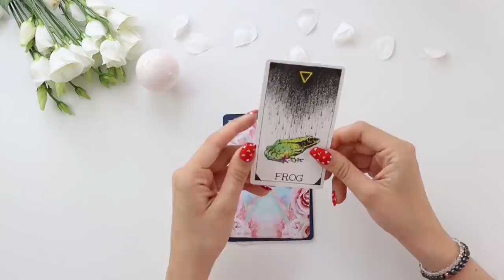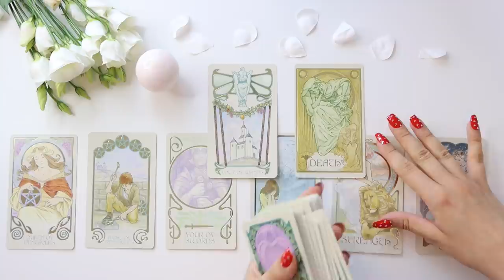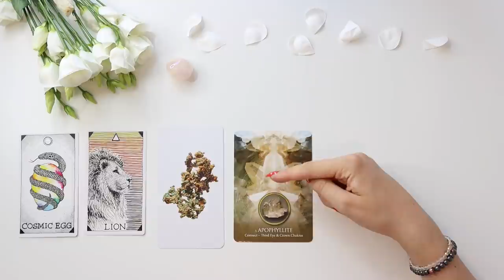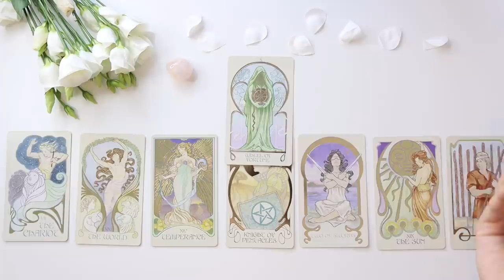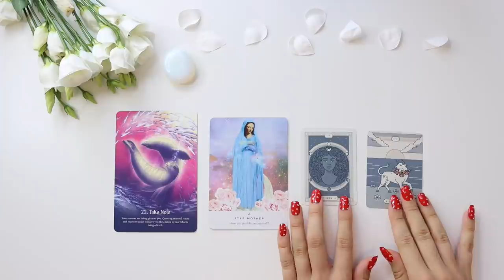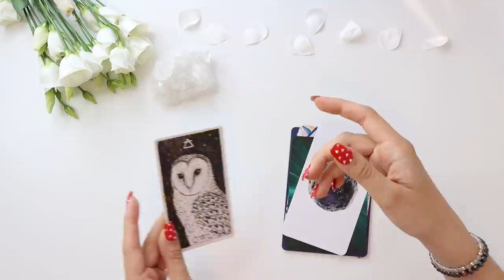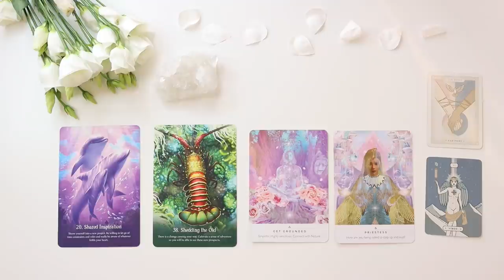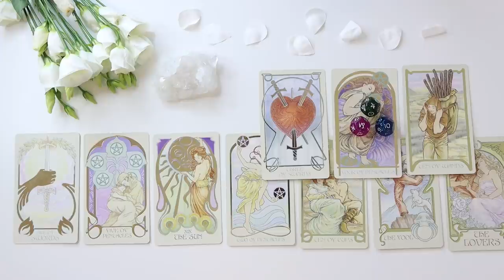🍁💕 PICK A CARD 💕🍁 | Fall/Autumn LOVE PREDICTION - 22nd Sept - 21st Dec 💕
PICK A GROUP:
🍁GROUP 1 - 0:54
🍁GROUP 2 - 15:11
🍁GROUP 3 - 31:00
🍁GROUP 4 - 47:52

- 20 - 25 Minutes

- 20 - 25 Minutes

1. How they feel about you
2. What they are going through
3. Your current relationship
4. Your future relationship.
5. Advice.

- 1 Hour and 15 Minutes